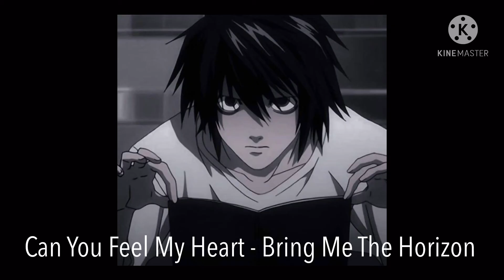Can You Feel My Heart - Bring Me The Horizon || S l o w e d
Hey! I’m really glad you watched the video! Right now I’m working on slowed songs.

   If I made a mistake, like misspelling, or getting names wrong, feel free to let everyone know and I’ll try to pin your comment!

It helps others find me and to listen to these amazing songs. I’m also open to song suggestions with characters.

I n f o r m a t i o n :

Song - Can You Feel My Heart

Video Editing App - KineMaster - Easily found on the Apple store

Speed - 0.70x

Can you help the hopeless?
Well, I'm begging on my knees
Can you save my bastard soul?
Will you wait for me?
I'm sorry, brothers, so sorry, lover
Forgive me, father, I love you, mother